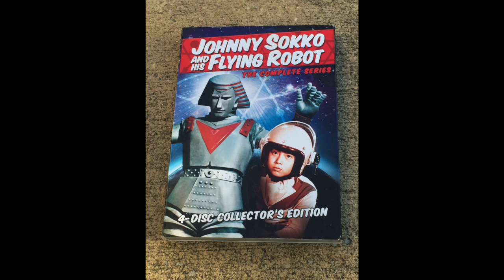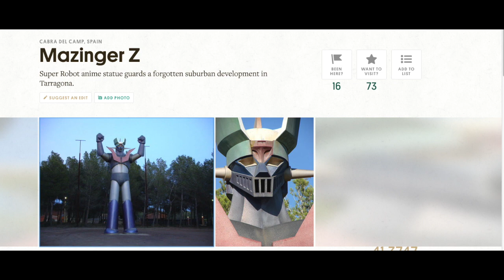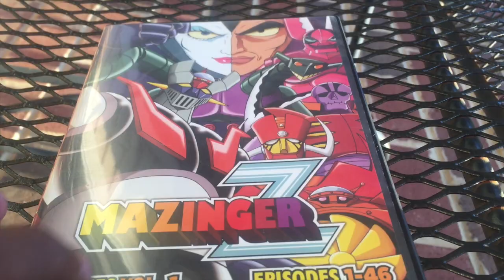Mazinger Z DVD Review